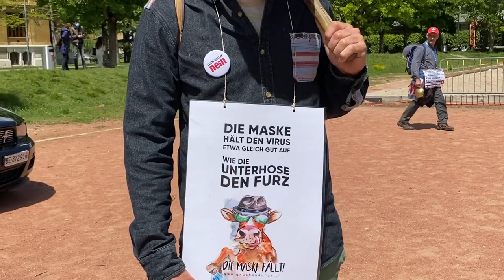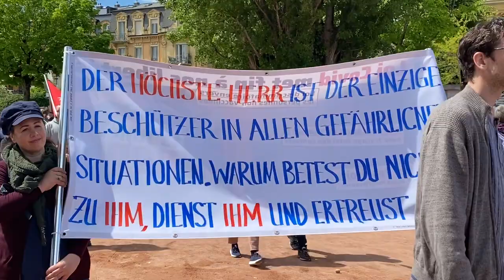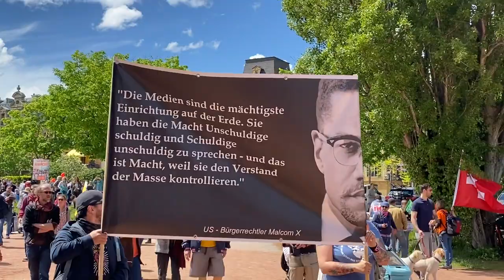Stiller Protest am 22. Mai 2021 in Neuchatel Part 1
Stiller Protest am 22. Mai 2021 in Neuchatel bei sehr schönem Frühlingswetter, KEINER Polizei und ca. 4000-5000 wie immer friedlichen Teilnehmern aus der ganzen Schweiz!
Nach ca. 25-minütigem Stream mit dem Einmarsch der Menschen war immer noch nicht Schluss, danach ging es noch gut 10 Minuten weiter mit dem Menschenauflauf auf dem Jeunes-Rives!
Dieser Tag heute macht weiter Hoffnung auf eine friedliche Wende ...